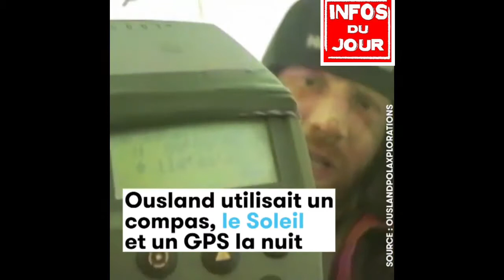CET HOMME A TRAVERSÉ L’ANTARCTIQUE TOUT SEUL À POED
Cet homme a traversé l’Antarctique tout seul à pied